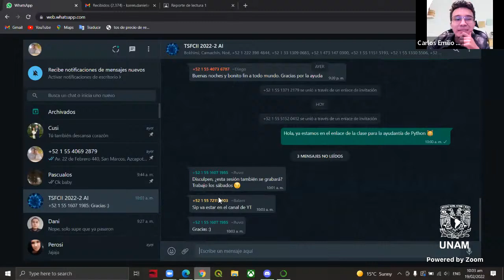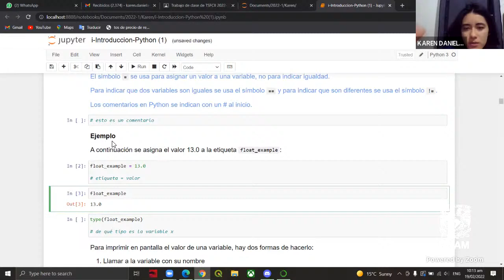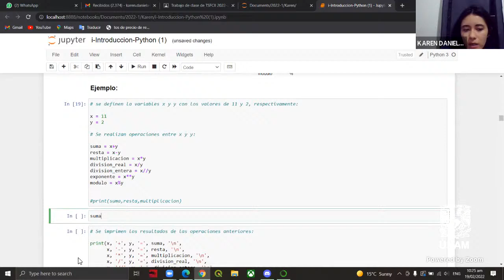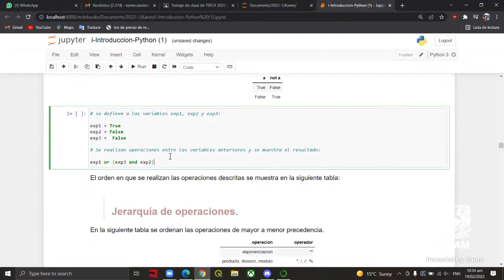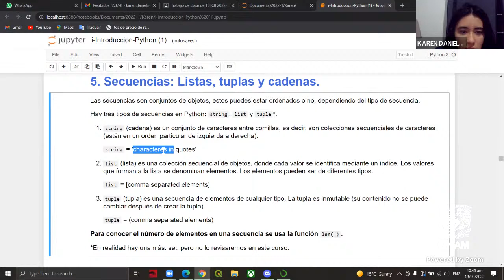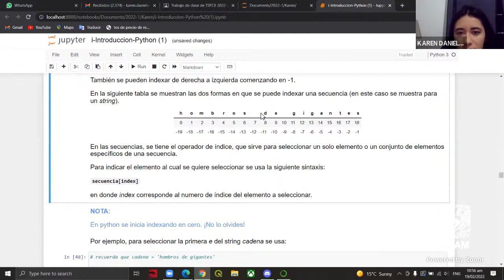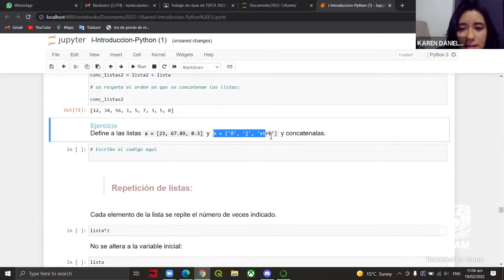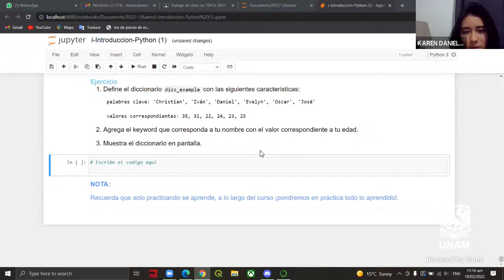TSFCII 2022-2 IA ayudantía (19 de Febrero 2022)